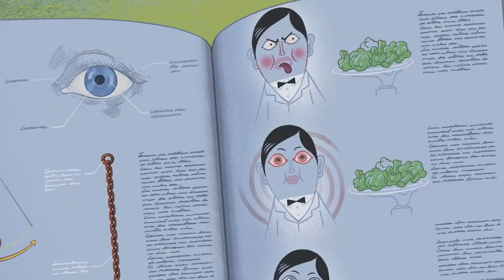ZIG e SHARKO 👀 Um pônei está me observando 👀🐴 Português Brasil | Cartoon for Kids